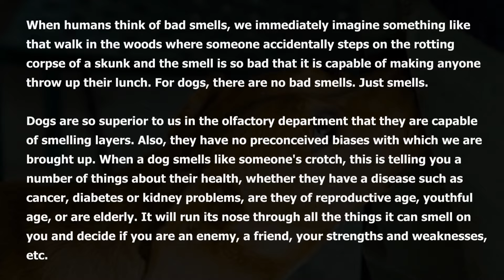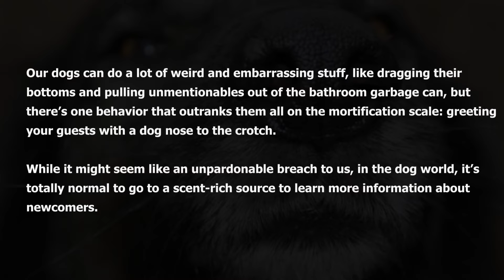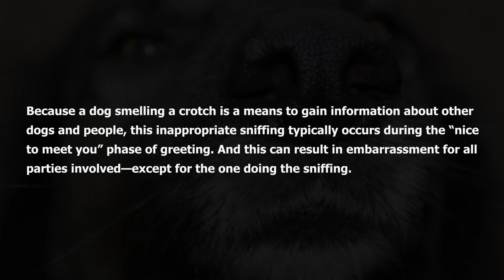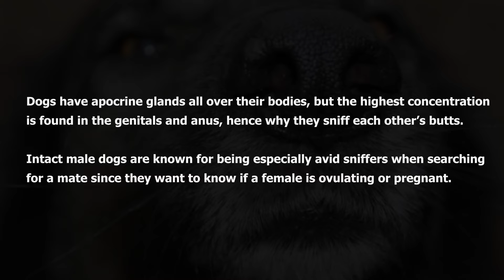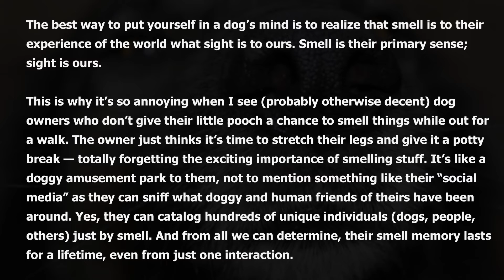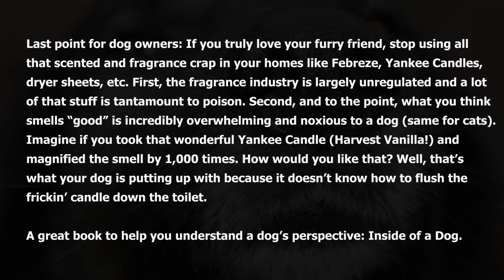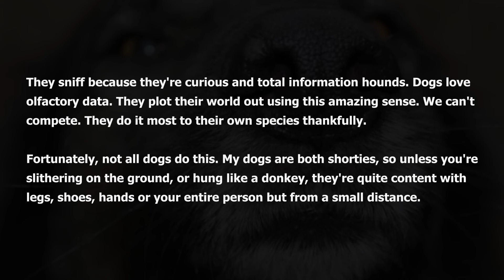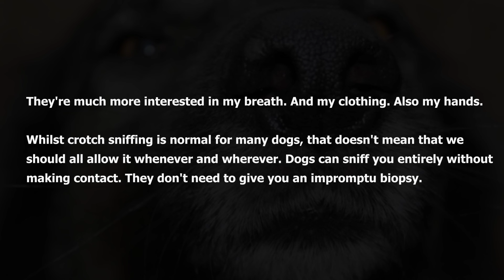Why does my friend's dog always smell my crotch and bum ? - r/AskQuora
👱🏻‍♂️ Comment your story, I would love to make a video on them in the future.

We upload video everyday to keep you all entertained !